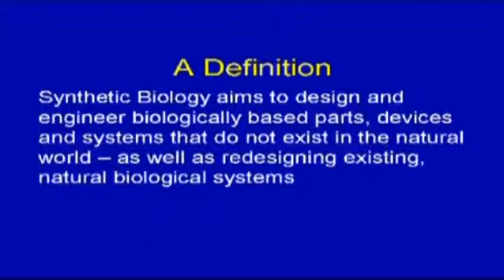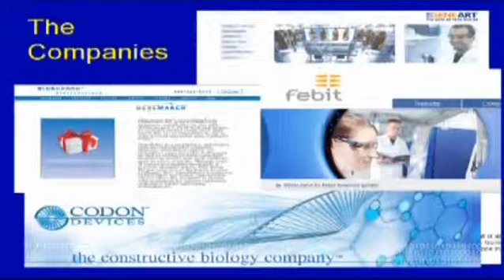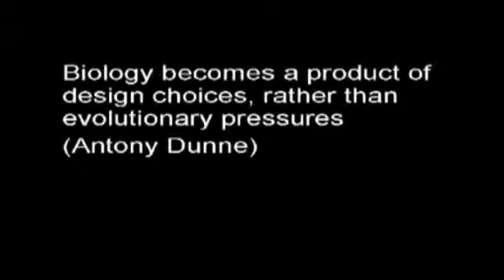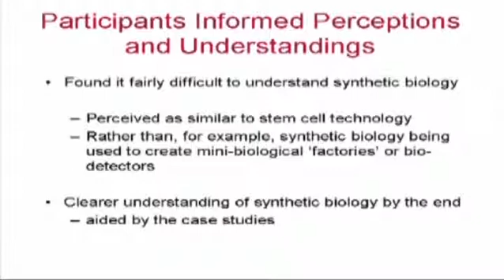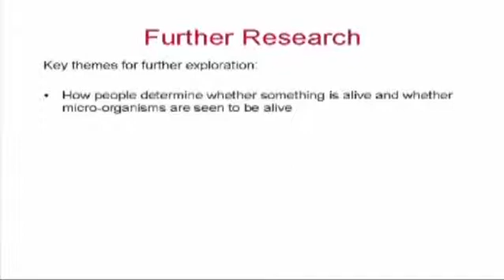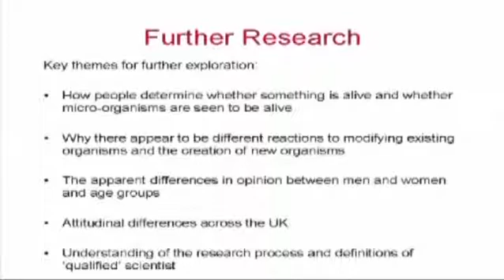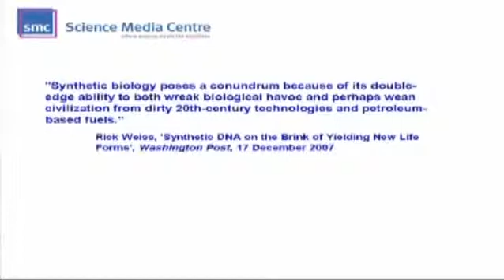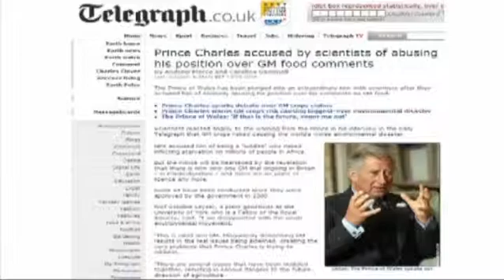Engaging with Synthetic Biology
Chair: Professor Lord Robert Winston HonFREng FMedSci

Speakers: Professor Richard Kitney OBE FREng, Dr Jane Calvert, Dr Suzanne King, Professor Robin Gill, Professor Paul Freemont and Fiona Fox